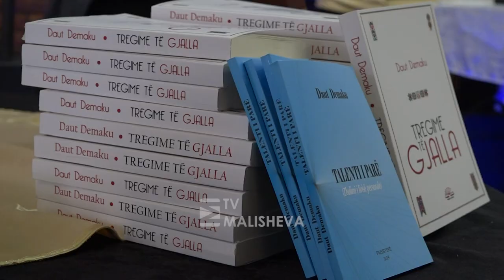Në Malishevë u mbajt mbledhja e Urtakëve